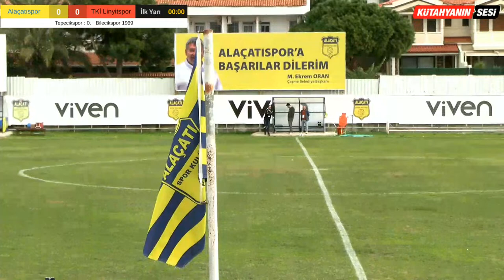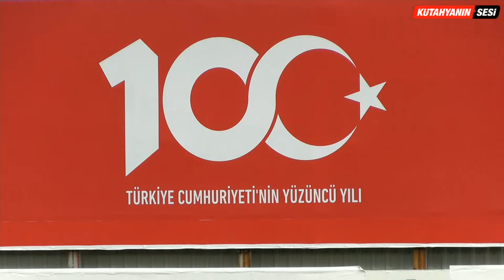Alaçatıspor- TKI Linyitspor